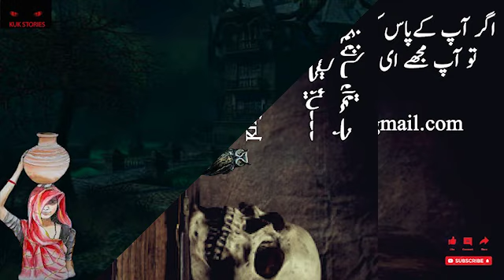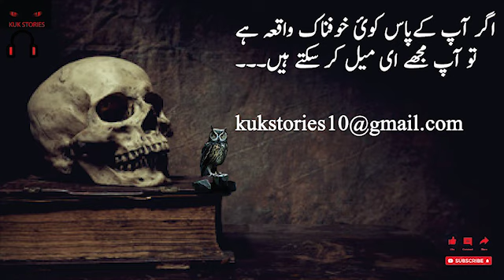Do khofnak kahaniyan,Sodai mera,khali ghar mein amrood ka pairh Urdu/Hindi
Mere channnel pe aap sunn sakte hein khaufnak kahaniyan agar aap ke pass koi sacha waqia hai tou osey mere email pe aap share kar sakte hein mein osey apne channel pe share karun gi waqia sacha aur sahi hona chaye shukriya.email address ka link neeche diya gaya hai

Yeh do kahaniyan hai aik chudail se mutaliq hai jab ke dusri kahani jinnat se mutaliq hai.